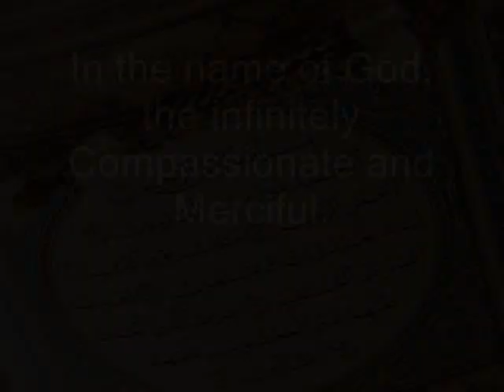RIP Tarek Ali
Please take a moment now and make a dua or prayer for our brother Tarek Adnan Ali. Let us ask Allah to grant him the highest level of Jennah, A castle in which a river flows underneath, that he be given the book in his right hand, that Allah provide him with shade on a day where there will be no shade but His shade, to have the Angels all want to carry his body into Jennah with a beautiful scent of musk. May Allah provide patience to all his family members during this hardship. We are with you.